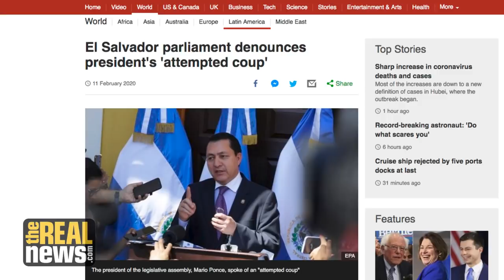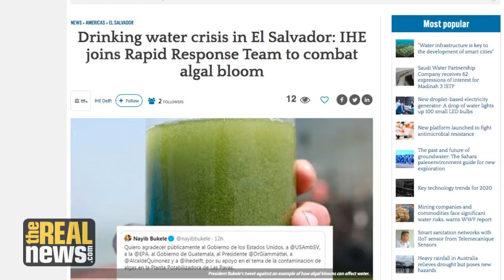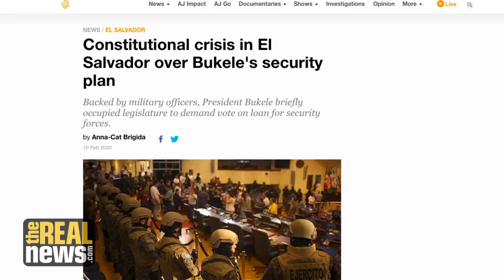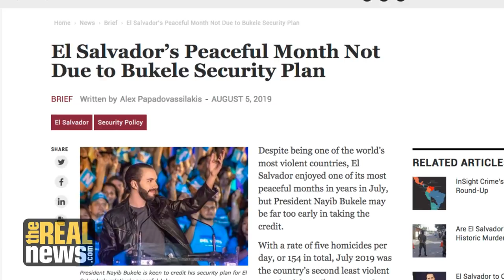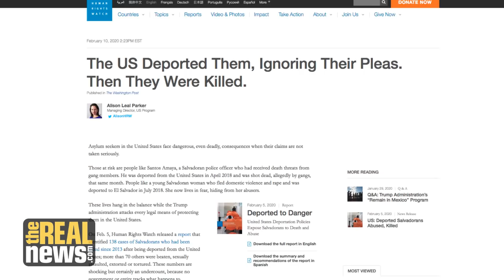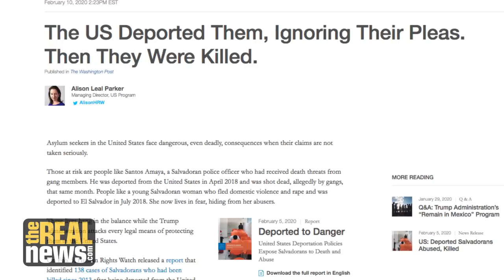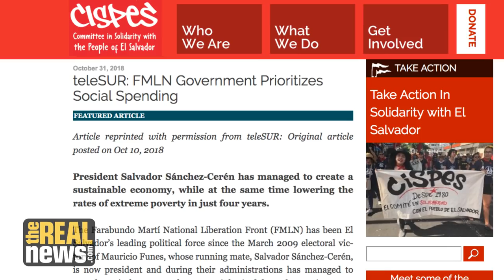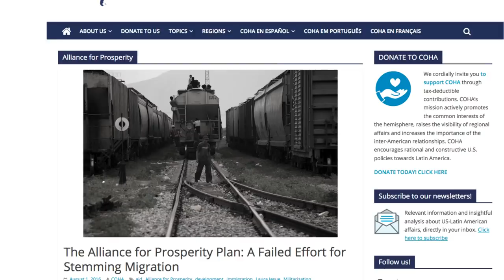El Salvador's President Militarizes Legislature to Strengthen Police Force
President Nayyib Bukele tried to intimidate lawmakers into approving his national security plan, saying it would bring down El Salvador's sky-high crime rate. But the law and order plan follows US dictates and doesn't address real causes of crime.

Director/Video Editor: Will Arenas
Audio Engineer: Bababtunde Ogunfolaju
Chase Producer: Genevieve Montinar